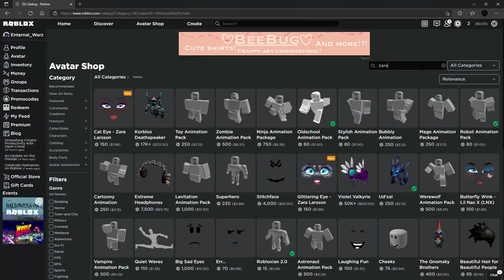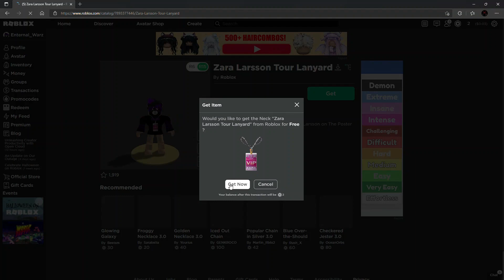How to get zara larsson tour lanyard.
heres how to get it.